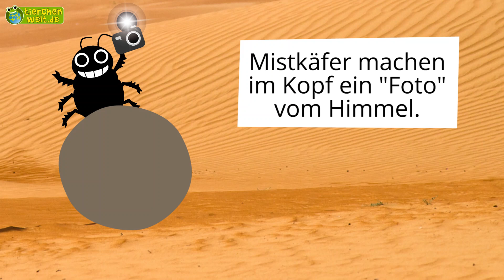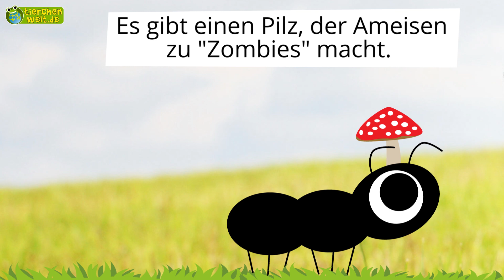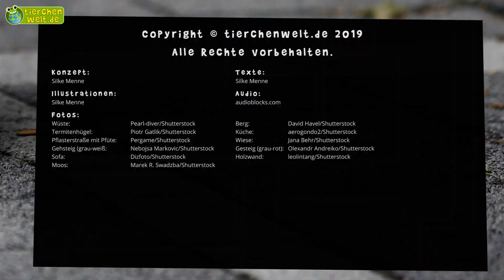11 Fun Facts über Insekten und Spinnentiere: Lustige Fakten über Hummel, Ameise, Mistkäfer & Co.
Tier Fun Facts - Lustiges Wissen! Warum machen Mistkäfer im Kopf ein "Foto vom Himmel"? Welches ist das stärkste Insekt der Welt? Gibt es Spinnen, die sich vegetarisch ernähren?  Lustige Fakten über Insekten und Spinnentiere mit den tierchenwelt-Tieren! Einen ausführlichen Wissenstext zum Video findest du auf tierchenwelt.de.

❤️ Gib uns ein Like auf das Video, wenn es dir gefallen hat! Jeder Like hilft und unterstützt uns, mehr Videos wie dieses zu machen :)